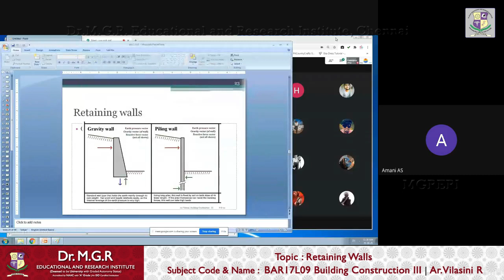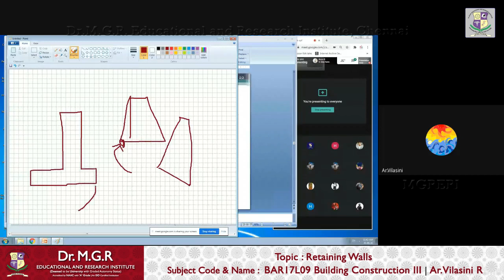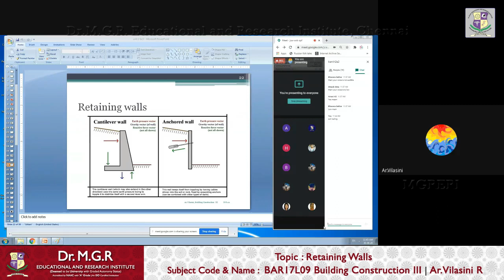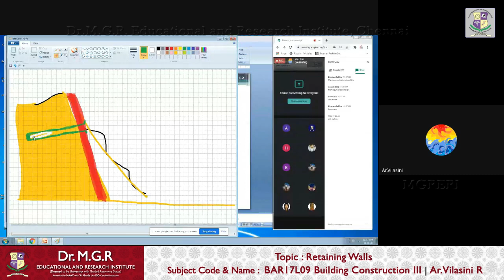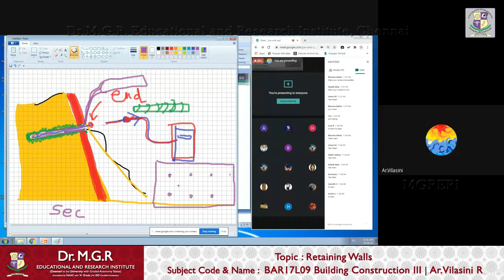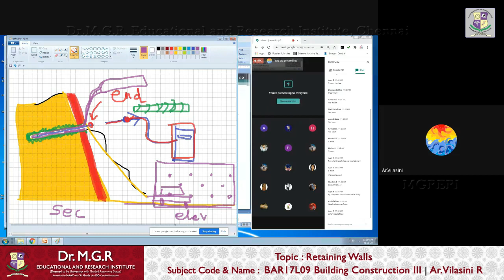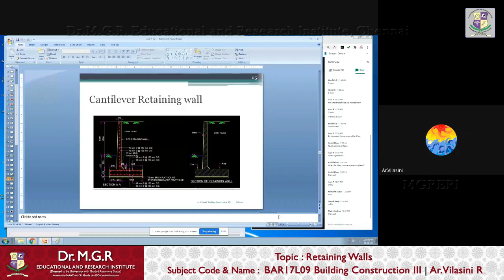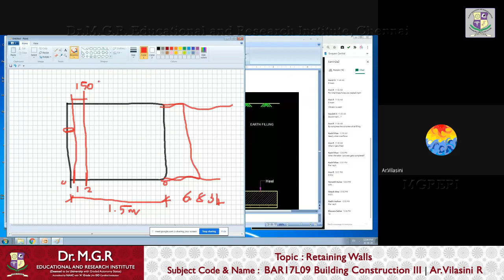Retaining Walls - BAR17L09 Building Construction III (Part-1) | Dr.MGERI - Ar.Vilasini R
Retaining Walls
BAR17L09 Building Construction III
Ar.Vilasini R